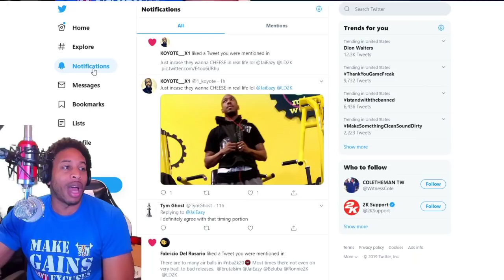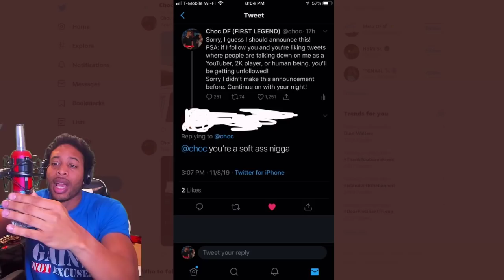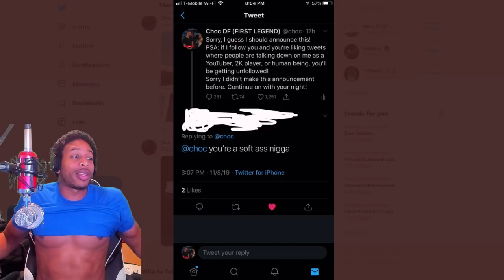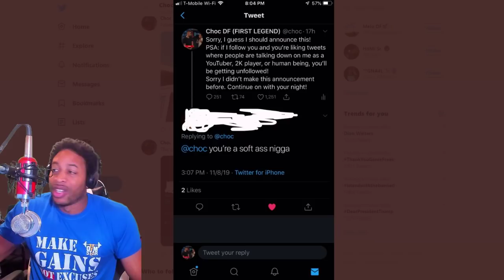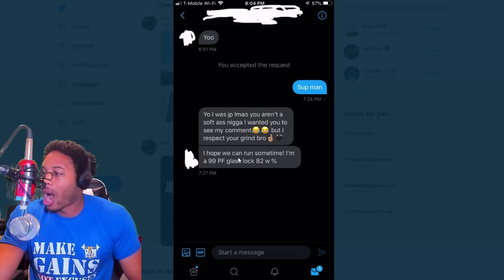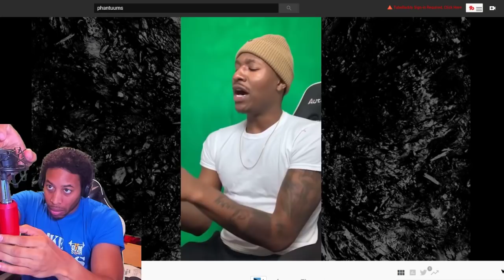NBA 2K20 NEWS - CHOC DF TWITTER GROWTH - DUKE DENNIS TALKS ABOUT 2K ISSUES